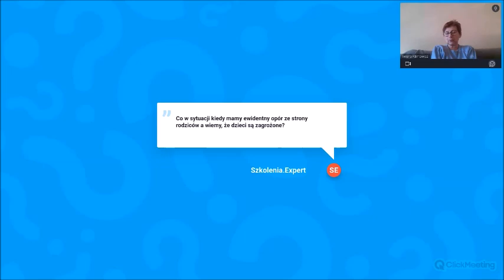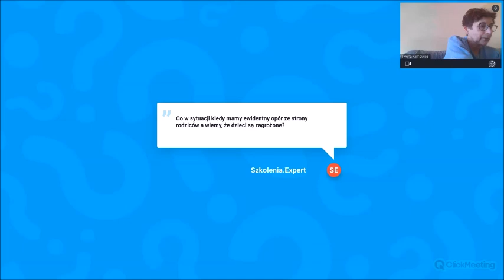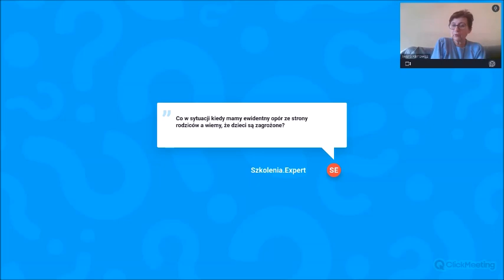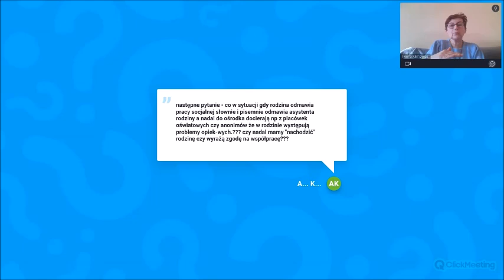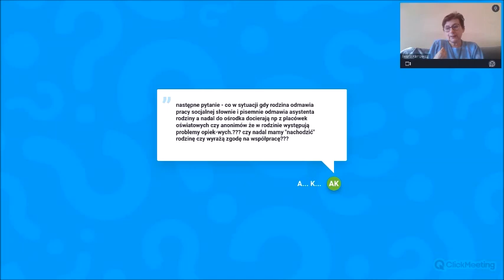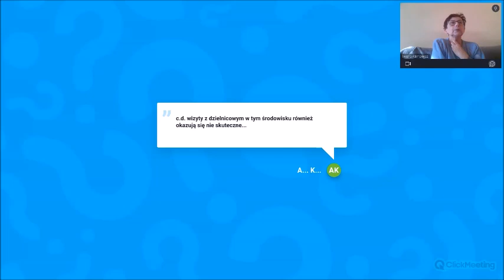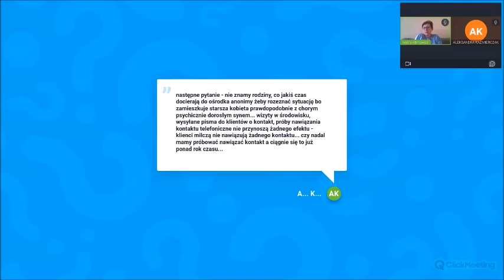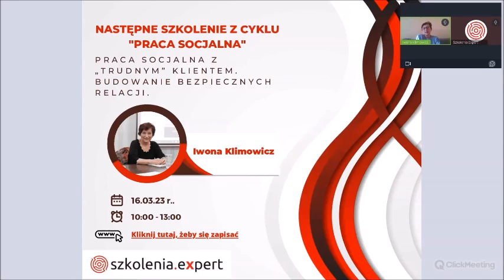Spotkanie z ekspertem po szkoleniu Praca Socjalna z rodziną, w której występują problemy opiek-wych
Jest to bezpłatny webinar, który stanowi kontynuację tematyki podjętej podczas ostatniego szkolenia, pt.: "Praca socjalna z rodziną, w której występują problemy w realizacji funkcji opiekuńczo-wychowawczej".

Inne nagrania ze Spotkań z Ekspertem znajdziecie Państwo na naszej stronie pod linkiem
Zapraszamy Państwa do udziału w szkoleniach dot. Pracy Socjalnej, gdyż po każdym szkoleniu istnieje możliwość wzięcia udziału w bezpłatnym Spotkaniu z naszym Ekspertem na żywo i uzyskaniu odpowiedzi na nurtujące pytania.
Prowadząca szkolenie: pani Iwona Klimowicz
Wieloletni trener, prowadzący szkolenia dla kadry pomocy społecznej.
Wykładowca oraz autorka i współautorka wielu artykułów o tematyce związanej z działalnością ośrodków pomocy społecznej zamieszczanych w Doradcy w pomocy społecznej.
Ekspert w zakresie przygotowywania strategii dla miast i województw dotyczących rozwiązywania problemów społecznych.
Więcej informacji o szkoleniach p. Iwony Klimowicz, znajdą Państwo na naszej stronie internetowej